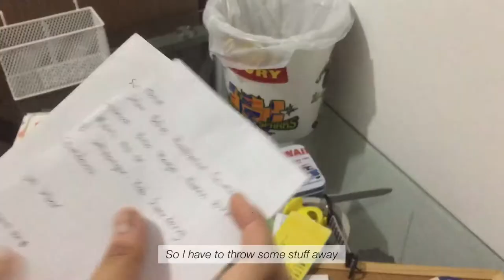Re-arrange My Desk and Change the Bed Sheets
– Hai Fellas –

My name is Adinka Rayya! This is my first video on Youtube, I’m into daily life videos. Therefore, (maybe) my videos on Youtube will be about decorating a room and daily life. My intention to make this Youtube channel is because I just wanna share things that I like with other people and besides that, I wanna keep the memory in a video that I took, so it can remember any time. I hope many people would like my videos!

Moonlight – from BGM Vllo App
Walk with  – from BGM Vllo App
Buenos Dios – from BGM Vllo App

Cam: iPhone 6
Video editing app: Vllo
Thumbnail editing app: Photoshop and Phonto